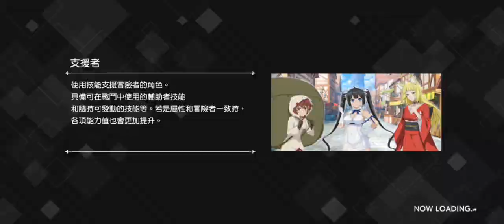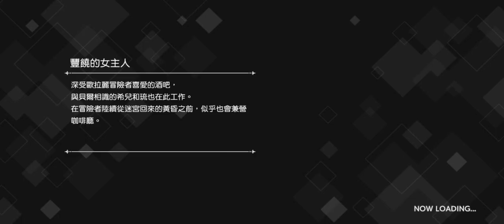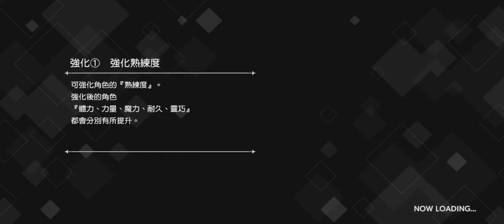豐饒的男性員工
地錯編年史手遊劇情
這次就直接錄完上傳,沒有後續調音質等等
所以可能畫面音質上會比較差點,請見諒